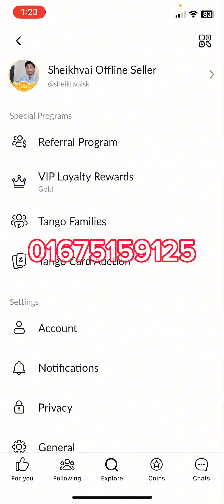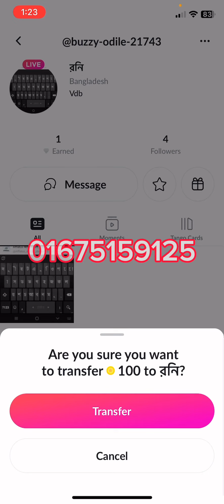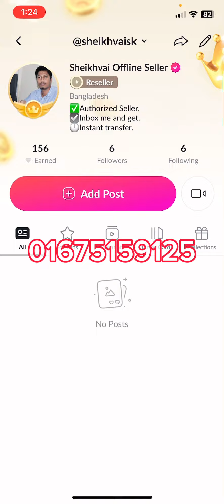সস্তায় Tango কয়েন কিনুন, বিকাশ থেকে সহজেই Tango কয়েন কিনুন।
💠Tango coin price list:- 💠500 coin = 550tk 💠1000 coin = 1050tk 💠1500 coin = 1650tk 💠2000 coin = 2100tk 💠2500 coin = 2650tk 💠3000 coin = 3200tk 💠5000 coin = 5300tk 💠10,000 coin = 10,000tk ➡️কয়েন নিতে কোন জিমেল লাগেনা। আপনার প্রাইফেল ছবি দিবেন, তাহলেই হবে। আমি কোম্পানির অফিসিয়াল রিসেলার।